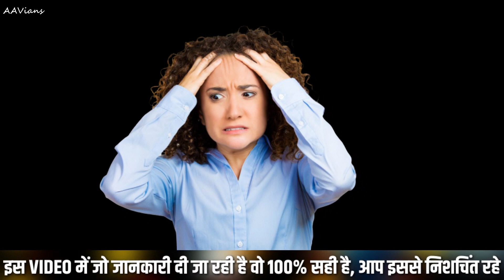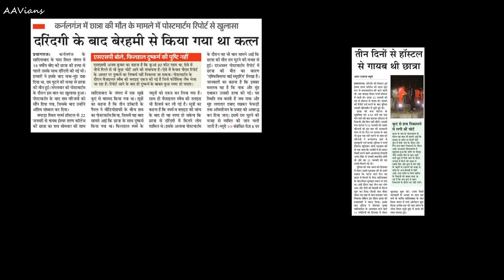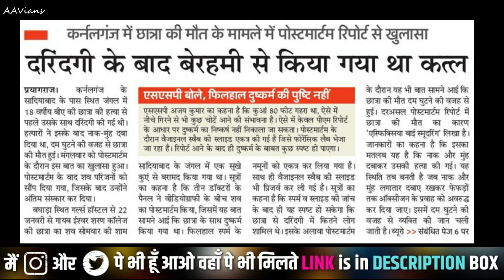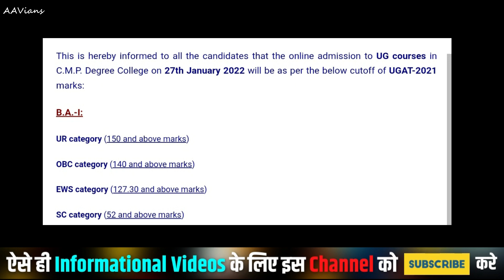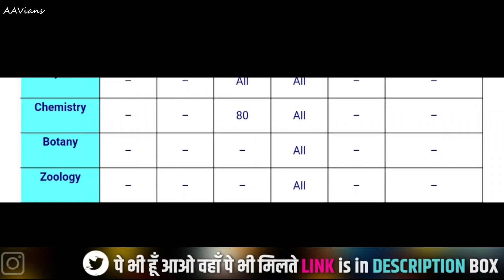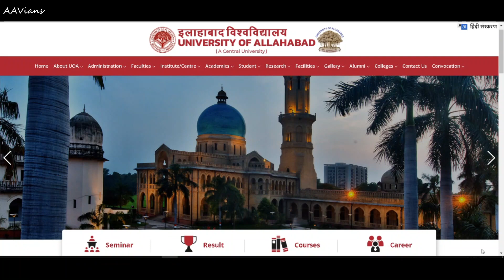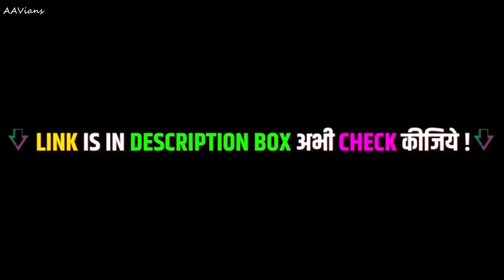R*pe कर के कुए में फेका, Postmodern में हुआ कई खुलासे | Allahabad University & Affiliated news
Some Tags:-